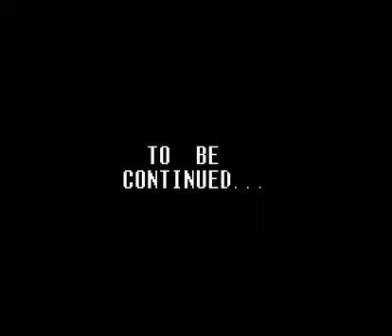Let's Play Hack Part 3 - Finale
Well here is the finale enjoy!

What will be the next LP?